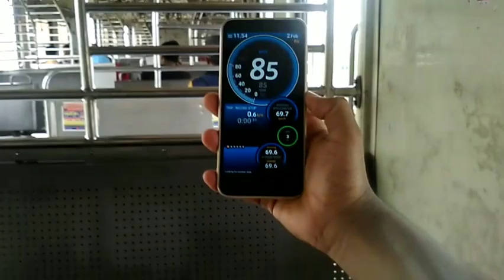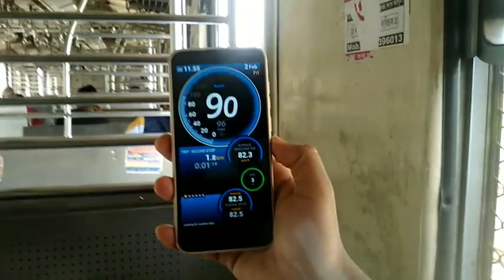38105 SANTRAGACHI ULUBERIA LOCAL TRAIN FULL JOURNEY VLOG